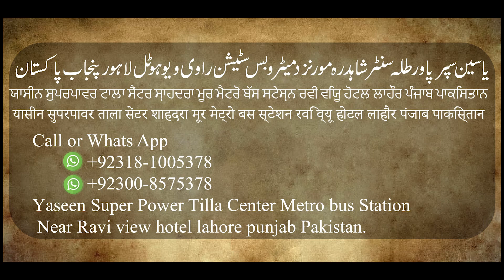Eid Gift Pory Pakistan Ko Challange |عید گفٹ پورے پاکستان کو چیلنج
Challange Tilly ka  Call  whats app TELEGRAM
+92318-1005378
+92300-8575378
Yaseen Super Power Tilla Center Metro bus Station Near Ravi view hotel lahore punjab Pakistan.

آپ کال واٹس ایپ ٹیلیگرام پر کال یا واٹس ایپ کرسکتے ہیں
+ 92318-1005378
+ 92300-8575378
پوری دنیا سے

आप कॉल या व्हाट्सएप पर कॉल व्हाट्स ऐप TELEGRAM कर सकते हैं
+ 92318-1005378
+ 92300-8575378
दुनिया भर से

ਤੁਸੀਂ ਕਾਲ ਜਾਂ ਐਪ ਤੇ ਕਾਲ ਕਰ ਸਕਦੇ ਹੋ ਐਪ ਤੇ ਟੈਲੀਗ੍ਰਾਮ
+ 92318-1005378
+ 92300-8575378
ਸਾਰੀ ਦੁਨੀਆ ਤੋਂ

you can call or whatsapp at Call  whats app TELEGRAM
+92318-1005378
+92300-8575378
from all over the world